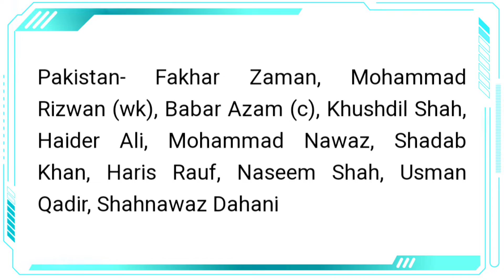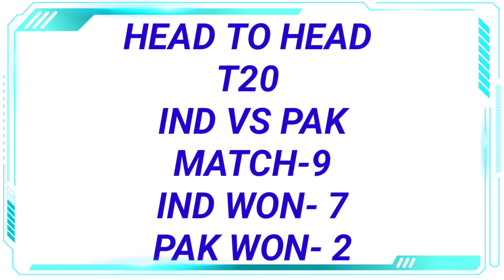India Vs Pakistan Playing 11, Weather & Pitch Report || IND vs PAK head to head Record || Asia cup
India vs Pakistan match playing 11 Date & Timing
India vs Pakistan playing 11 both team
India vs Pakistan match Weather & Pitch Report
India vs Pakistan head to head record in t20
India vs Pakistan match date & Timing
India vs Pakistan asia cup 2022 Both team playing 11 & Timings & Venues
INDIA vs pakistan match date & Timings
India vs Pakistan Head to Head record